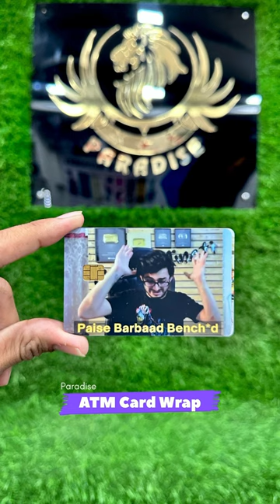ATM Card Wrap🔥